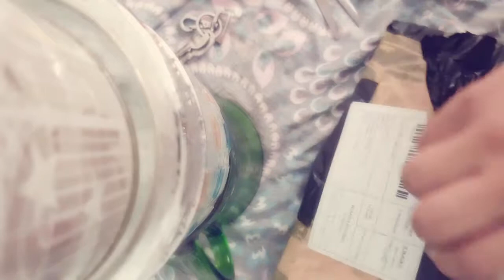Kit D'accessoir de reparation de montre 17 pieces